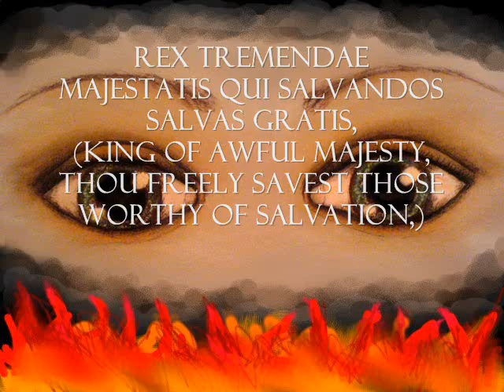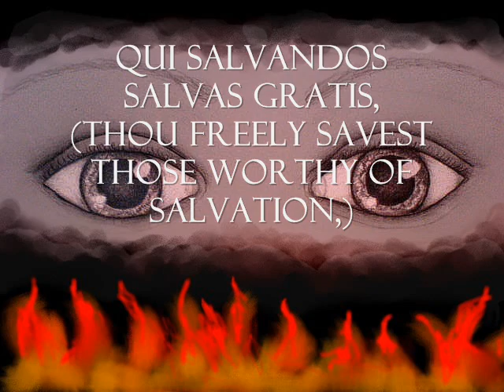5.Mozart's Requiem - Rex tremendae (lyrics + translation)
Rex tremendae (III. Sequentia) from Mozart's Requiem with Latin lyrics and English translation and my drawings.
Rundfunkchor Leipzig
Gert Frischmuth chorus master
Staatskapelle Dresden
PETER SCHREIER
The translations are not mine, they come from CD booklet + some translations found on the internet.